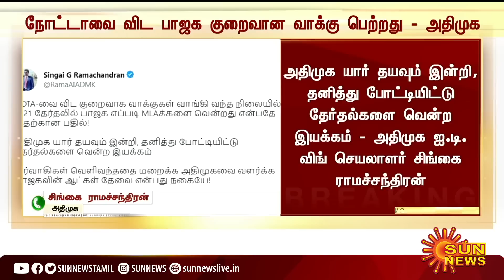BREAKING-நாங்க இறங்கினா அது வேற மாதிரி இருக்கும்;அண்ணாமலைக்கு அதிமுக சிங்கை ராமச்சந்திரன் எச்சரிக்கை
BREAKING-நாங்க இறங்கினா அது வேற மாதிரி இருக்கும்;அண்ணாமலைக்கு அதிமுக சிங்கை ராமச்சந்திரன் எச்சரிக்கை | Sun News